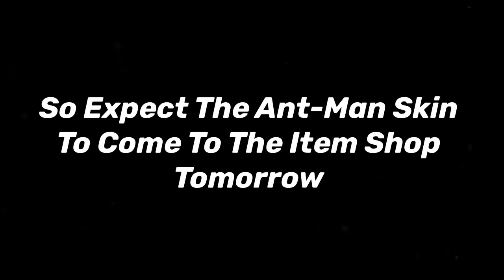Ant-Man Release Date! (Fortnite Battle Royale)